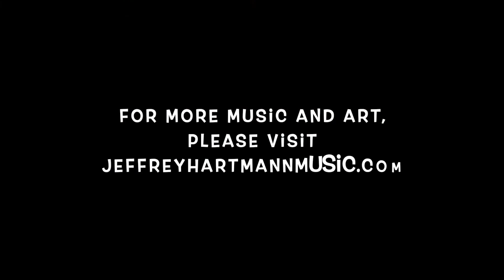"The Ladder of Crystals" is an Original Piano composition written and played by Jeffrey B. Hartmann.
"The Ladder of Crystals" is an Original Piano composition written and played by Jeffrey B. Hartmann.  For more music and art, please visit Jeffreyhartmannmmusic.com